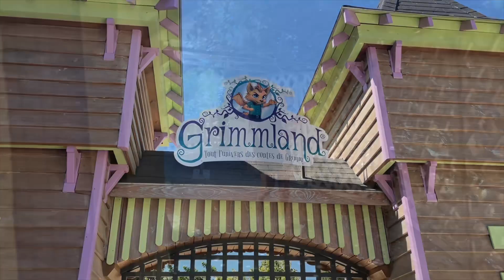Lou & Kai naar Grimmland